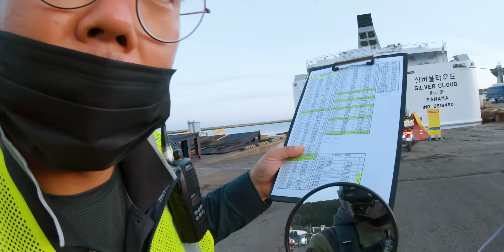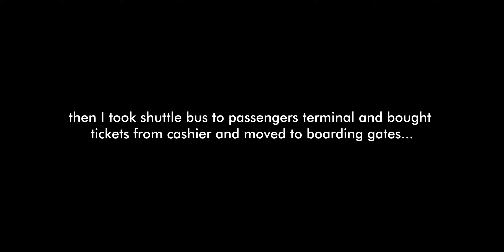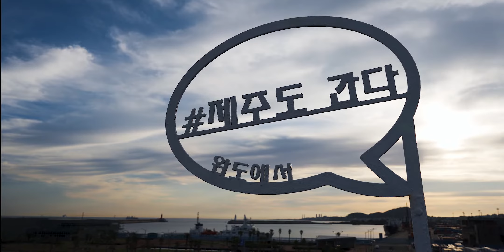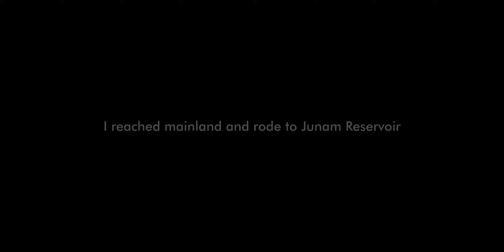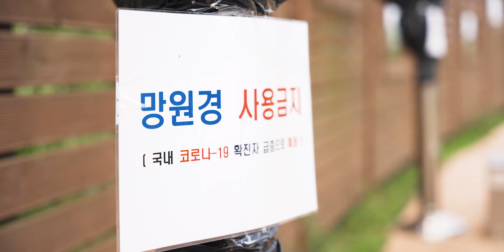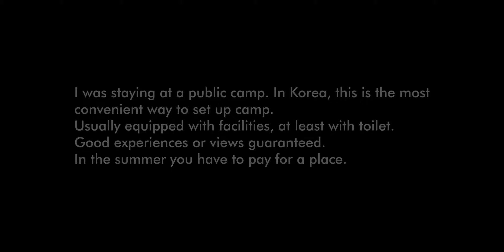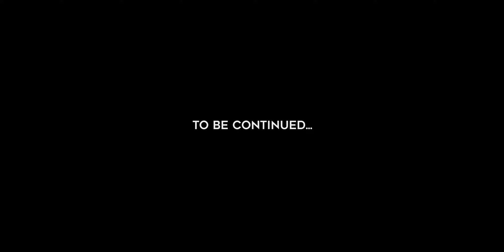From Jeju island to mainland and public camping place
Time to leave Jeju for mainland on my Royal Enfield Himalayan I'm heading home.

*If you buy products using these links you are supporting my channel to make more engaging content for you with no additional fee. Thank you for being supporter of Motorcyclist Diaries channel!

ROYAL ENFIELD HIMALAYAN UPGRADES
K&N RB-0510 Filter for Royal Enfield Himalayan

MOTOGEAR I USE AND CAN RECOMMEND
Duffel Bag: 60L, great on a budget
Knee Guard "Leatt" Knee Guard

CAMPING GEAR
Sleeping Bag: great on a budget
Cooking Set
Coffee grinder (Why not?:))

Music is from Artlist use the link and get 2 extra month for free!